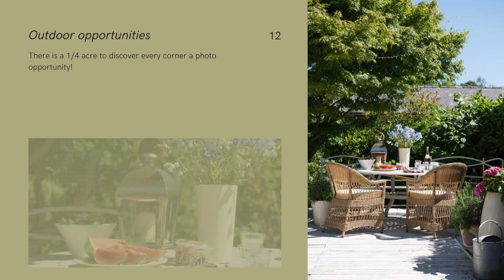Wood Farm House SY132LQ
This is the inside view of the multi-award-winning Interior Designer Kerrie Griffin's Country pad a rare opportunity to purchase something so beautiful in the most amazing location on the Shropshire Welsh border nestled within Gredding Estate.